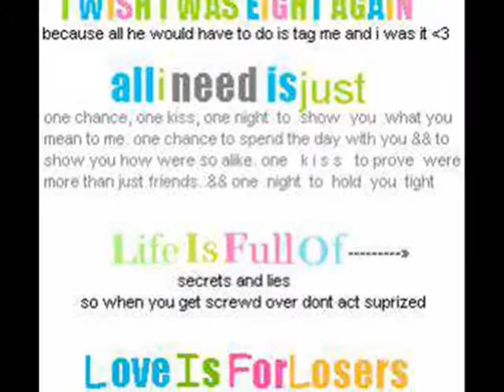a thousand years